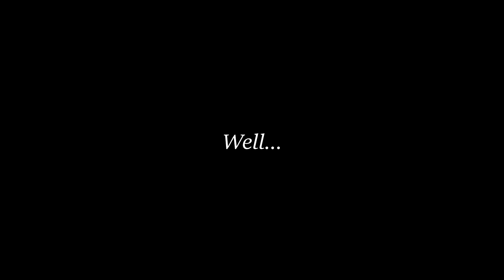A Car Show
A small edit of some of my favorite top gear moments to the as voted for by them , the best driving song in the world , because although the BBC may thing Top Gear was "just another car show" I and many others know it was three guys having the time of their lives